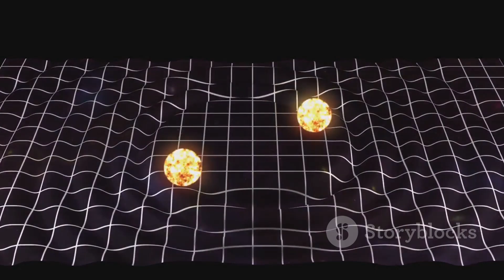The Most Terrifying Planets Ever Discovered in the Universe!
Embark on a thrilling journey through the cosmos as we uncover some of the most terrifying planets in the universe! Discover HD 189733 b, an azure planet with violent weather and razor-sharp glass storms. Explore Kepler 70 b, a molten world orbiting dangerously close to its star. Delve into the mysteries of Gliese 436 b, with its bizarre ice formed under extreme conditions. Witness the dramatic temperature fluctuations on COROT-7b and the diamond-like surface of 55 Cancri e. Learn about PSR B1620-26 b, an ancient planet orbiting a dying star, and the incredibly dark TrES-2b. Finally, observe the destructive forces acting upon WASP-12b and the chaos on Neptune-like planets. Reflect on our journey and appreciate Earth's unique beauty amidst the universe's extremities.

00:00:00 The Terrifying Worlds of the Universe
00:00:17 The Razorwind World
00:01:12 A Hellish Inferno
00:02:15 Where Ice Burns
00:03:24 A Planet of Two Hells
00:04:34 The Diamond Planet
00:05:52 The Ancient Wanderer
00:07:06 The Blackest Night
00:08:06 A Planet on the Brink
00:09:17 Realms of Chaos
00:10:21 The Terrifying Realities of the Universe